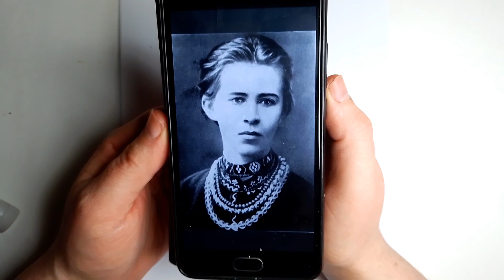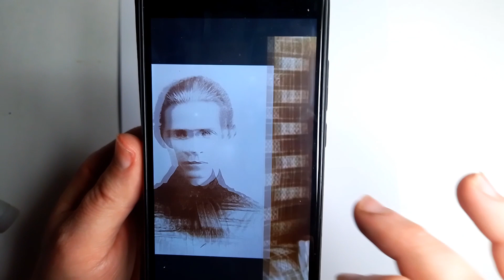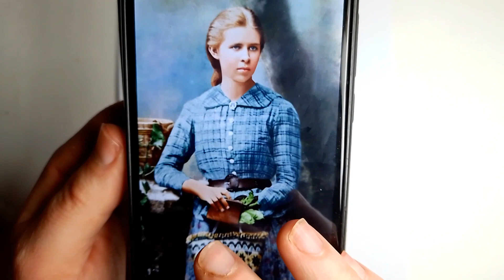16.04.23 Портрет Лесі Українки. Артем Селіванов